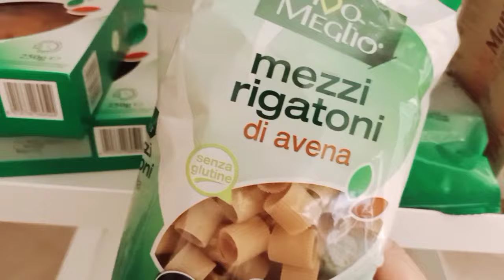Haul AliExpress e Temu